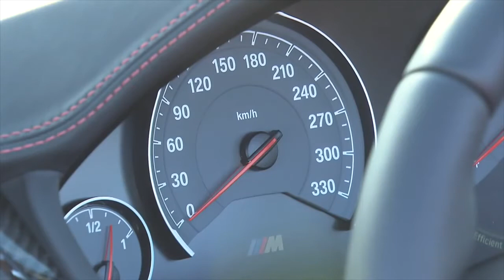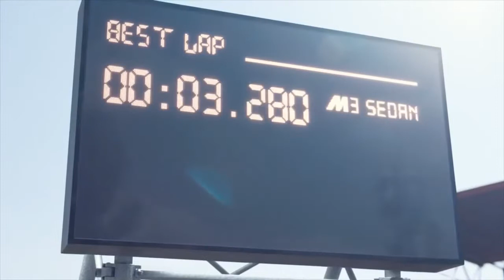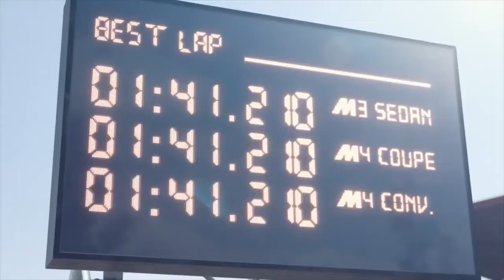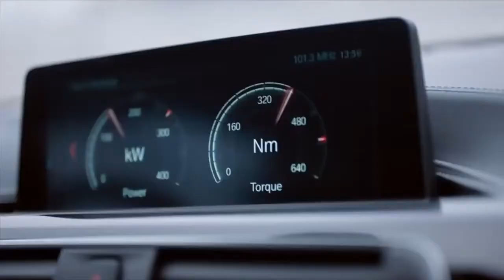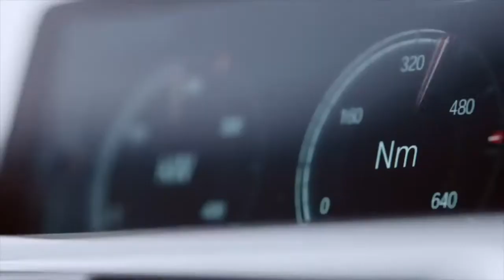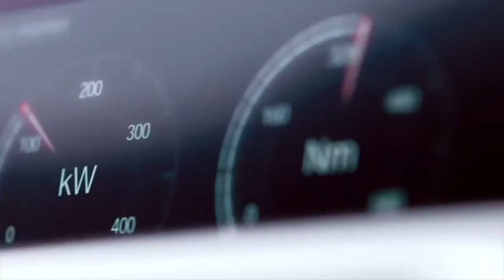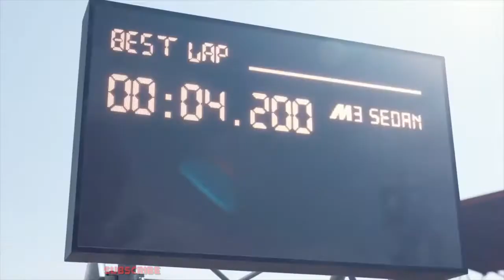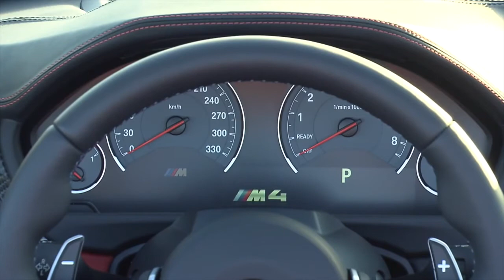2018 Kia Stinger GT vs 2017 BMW M4 - You Decide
Watch my video on Stinger Extreme Winter Testing

2017 BMW 4 Series M4 vs 2018 Kia Stinger GT visual comparison and performance. Exterior, Interior and also Design.

About the 2017 BMW M4

The BMW M4 is what was once called the M3 Coupe and Convertible, but these two-door variants are now their own models despite being mechanically identical to the M3 sedan. As an M car, the BMW M4 is a weapons-grade 4 Series Coupe and/or Convertible, capable of running alongside sports cars and muscle cars alike. Unlike the tamer BMW 4 Series the M4 has unique interior trimmings, a high-performance engine, suspension, wheels, brakes, tires, and bulging fenders. The M4 GTS was a single-year (2016) special-edition version of the M4 limited to 700 units built and sold-out. Effectively a road-legal race car, it benefitted from a water-injected version of the same engine, boosting output to 493 horsepower and 443 lb-ft of torque.
Fair Market Price
$ 66,200
EPA MPG
17 CITY/26 HWY
Horsepower
425 @ 5500
Torque
406 @ 1850
See All
Specs

All new BMW M4 2017/2018/2019/2020

2018 Kia Stinger
watch my video - 2018 kia stinger in-depth review

The standard 2018 Kia Stinger is powered by a 2.0-liter, 255-horsepower, turbocharged four-cylinder engine, while the performance spec GT version gets a 365-horsepower, twin-turbo V6. Both engines are mated to an eight-speed automatic transmission, putting power to the pavement through either the rear wheels or all four wheels.
All-wheel-drive Stingers get Kias Dynamic Torque Vectoring system, while the rear-drive cars get a limited-slip differential. Stopping power comes courtesy of a set of vented Brembo brakes.

According to Kia, the V6 Stinger should be able to hit 60 mph in just 5.1 seconds and reach a top speed of 167 mph.

KIA STINGER 2018/2019/2020